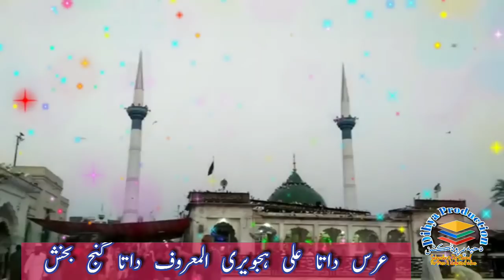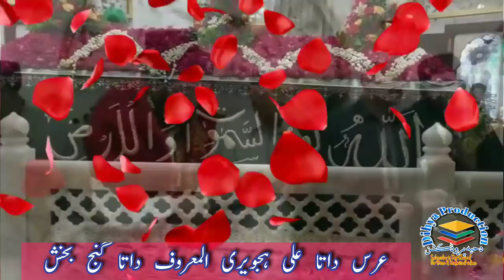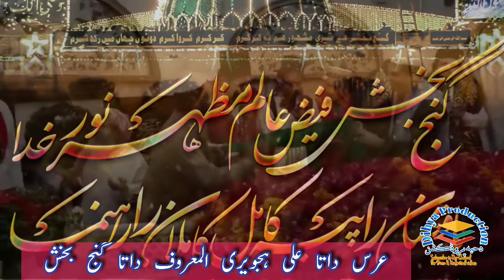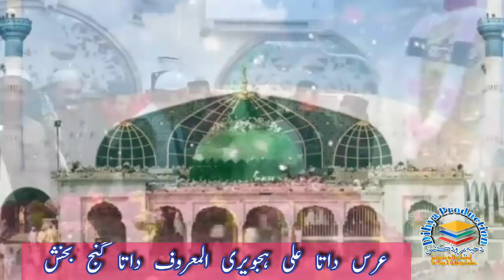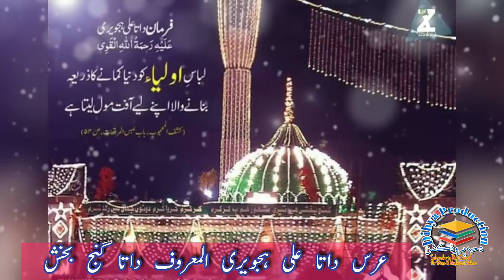Ganj Bakhsh Faiz e Alam | Shahzad Hanif | Uras Data Hajvari 2020 | Dihya Production Channel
977th Urs Data Ali Hajvari Ganj Bakhsh 2020 Lahore | Beautiful Kalam By | Dihya Production Channel
‏گنج بخشِ فیضِ عالم مظہرِ نورِ خدا
 ناقصاں را پیرِ کامل کاملا را راہنما

107 of the Copyright Act 1976, allowance is made for "fair use" for purposes such as criticism, comment, news reporting, teaching, scholarship, and research, Fair use is a use permitted by copyright statute that might otherwise be infringing. I am not owner of any content which i used in my video all resource like picture or video from google or any other helpful site which help us to explain our video nicely or deeply so i credit to my all work to google or any other sites . if i used any other's content then i will definitely credit to him thanks i hope all owner understand to me if i used some content in my videos thanks again to all owners .